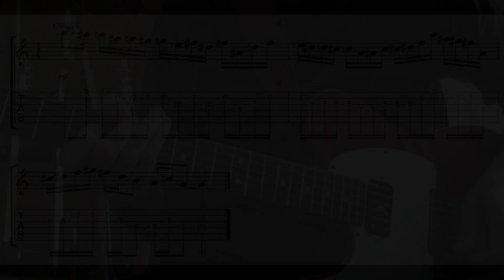Outside Jazz Lick#2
Outside Jazz Lick#2, in the style of Brecker, Scofield, Liebman
(Cours/Lessons Section)